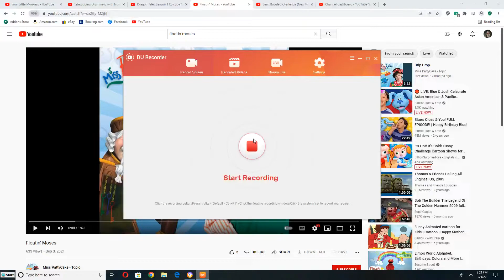Emmy from Dragon Tales A Smash Success (1999) Playing to Floatin' Moses on Her Trumpet